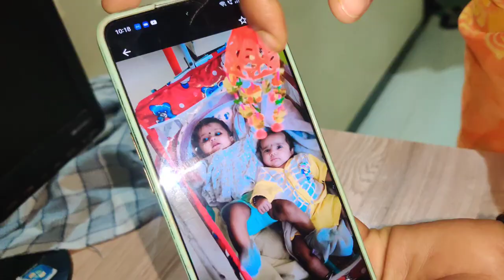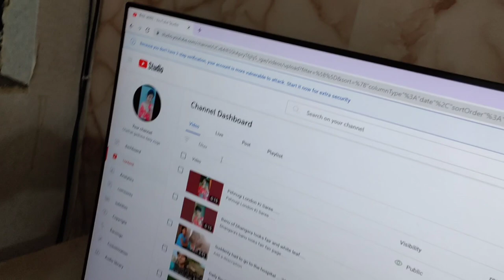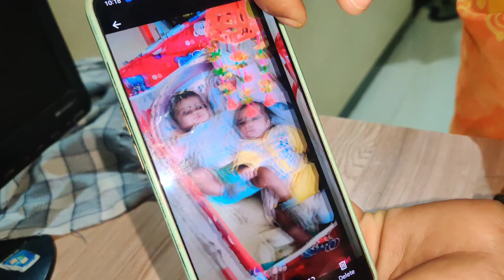दुर्गासाठी गिफ्ट आणले म्हणून पूजाला पिऊला आला राग